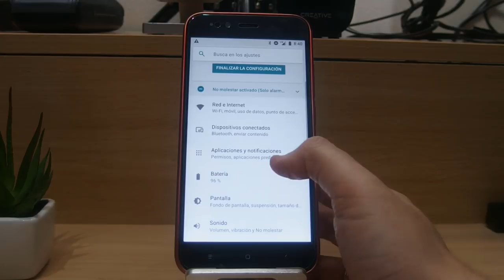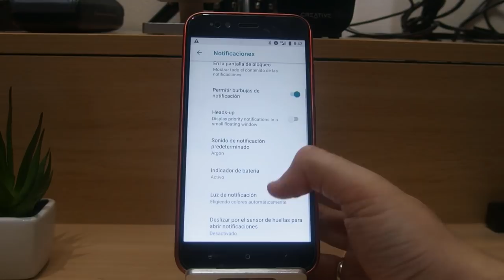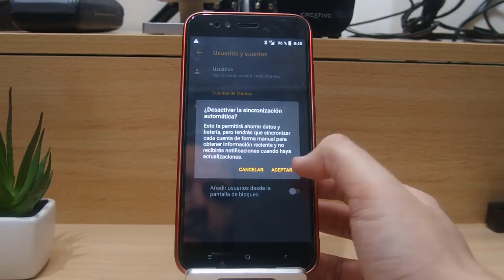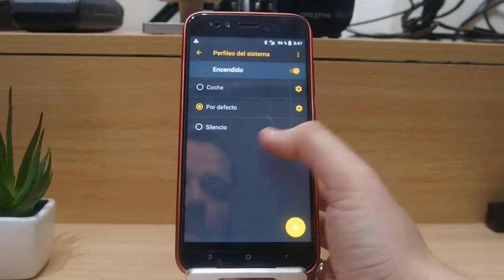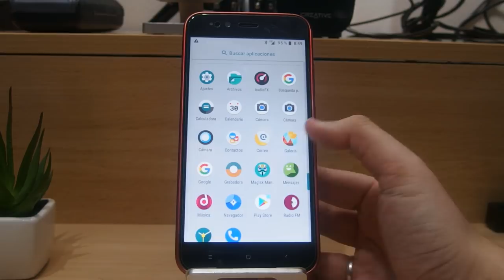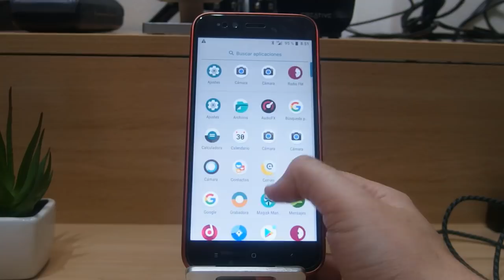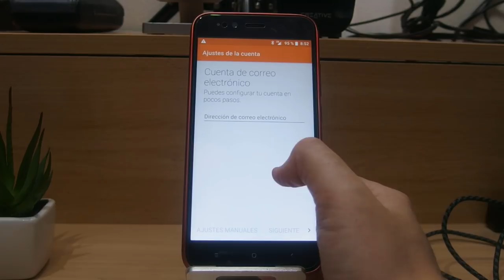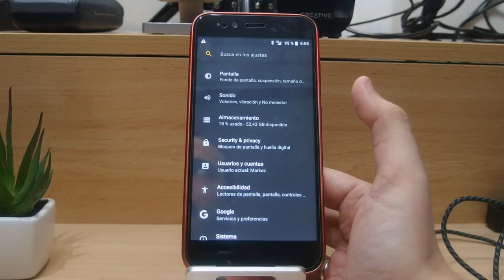¿MERECE LA PENA INSTALAR LINEAGE OS 15.1 (8.1) EN EL XIAOMI MI A1?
DESCRIPCIÓN

Hoy os traigo mis impresiones finales sobre la
DONACIONES